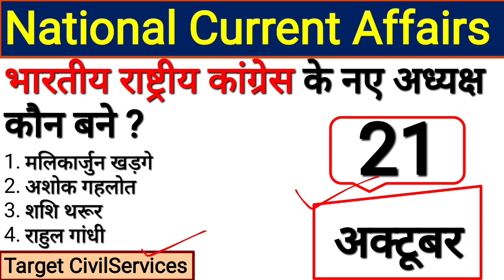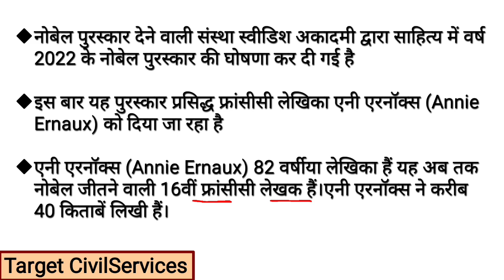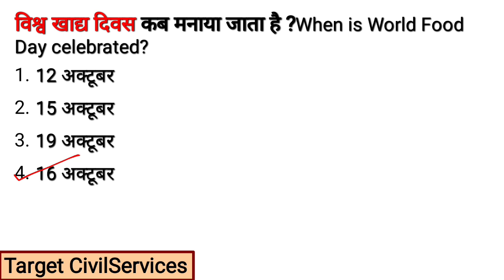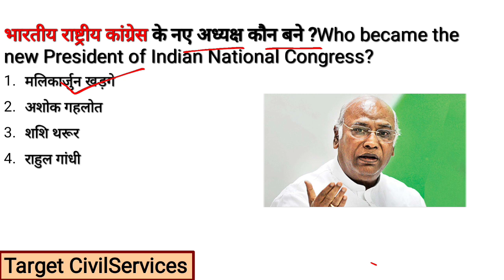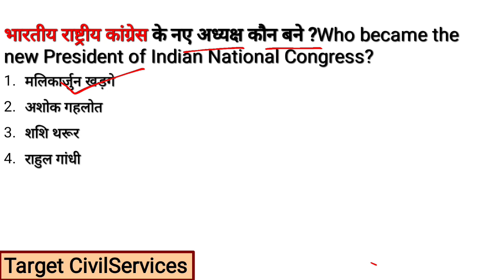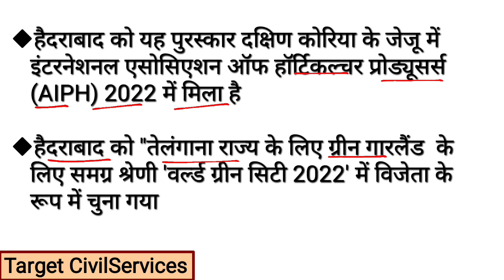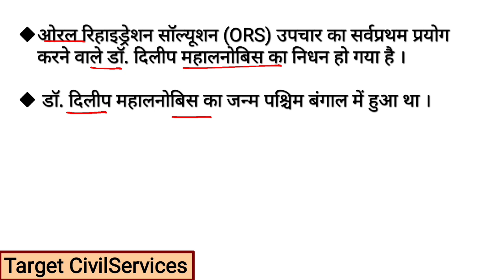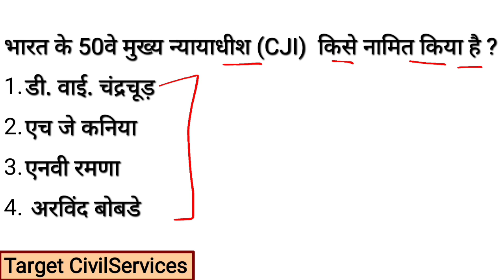21 October 2022 Current Affairs by Target CivilServices 🎯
21 October 2022 Current Affairs by Target CivilServices 🎯